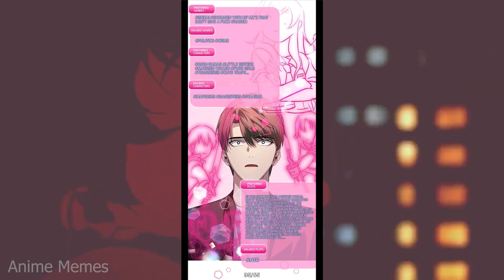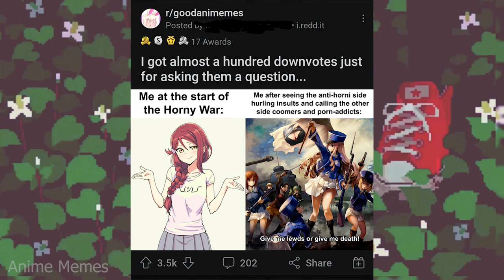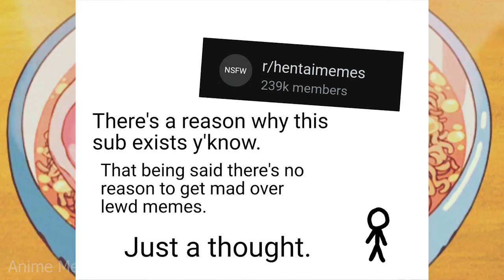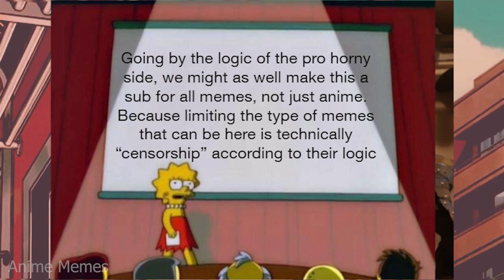ANIME MEMES ~ Making this meme made me hungry